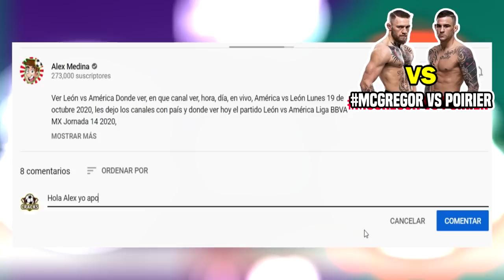🔴 RESUMEN: Conor McGregor vs Poirier 🥊 ver Conor McGregor vs Poirier Resumen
Ver Conor mcgregor vs poirier UFC Resumen, donde ver Conor McGregor vs Poirier, en que canal ver, hora, día, en vivo, McGregor vs Dustin Poirie sábado 23 de Enero 2021, les dejo los canales con país y donde ver hoy la pelea McGregor vs Poirie en vivo box azteca, Conor McGregor vs Poirier, memes previas la pelea de box, McGregor vs Poirie en vivo, memes McGregor vs Poirie box azteca en vivo.